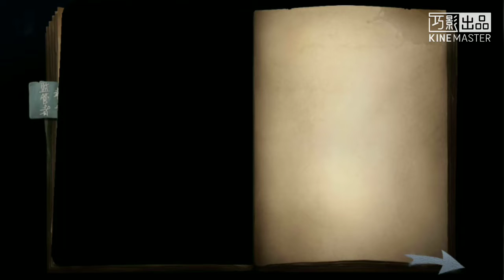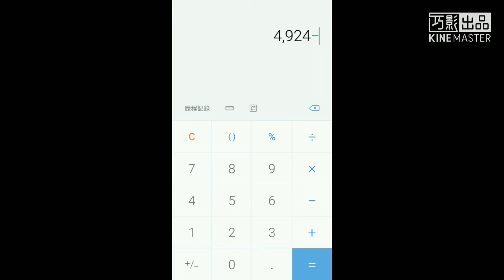第五人格 一開始的第一天 就肝到了 要買什麼好